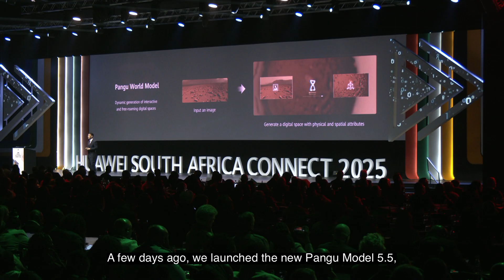Huawei South Africa Connect 2025: Joy Huang Shares Huawei Cloud’s AI strategy and innovation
🚀 HUAWEI SOUTH AFRICA CONNECT 2025 – A Resounding Success!

On July 3rd, Huawei Cloud successfully hosted South Africa Connect 2025 in Johannesburg, bringing together 3,000+ customers and partners from key industries including government, finance, transportation, and energy. The event focused on the transformative power of intelligence, exploring how AI, cloud, and digital infrastructure are shaping the future of South Africa’s digital economy.
Joy Huang, Vice President of Huawei Cloud, delivered a keynote speech "Accelerate Intelligence, Amplify Success.", stating, "Africa is embracing historic opportunities for intelligent development, where cloud and AI have emerged as pivotal engines driving business innovation and economic growth. Deeply rooted in Africa, Huawei Cloud is dedicated to offering AI-native cloud services. By implementing the 'Cloud for AI' and 'AI for Cloud' strategies, we aim to expedite the intelligent transformation across industries in South Africa and throughout the continent, jointly advancing towards shared success in this AI era."